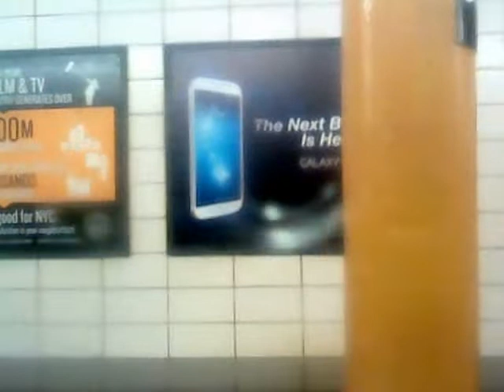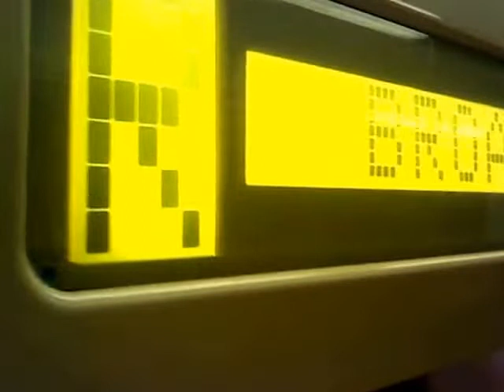95th St Bound 1975-1978 Pullman Standard R46 5548 R Local Train From 53th St To 86th St: 1st Video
This Is My First & Last Video Of 2013, Taking At Saturday June 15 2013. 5 Days For My Graduation In I.S. 61 Middle School From Thursday September 8 2011 To Thursday June 20 2013